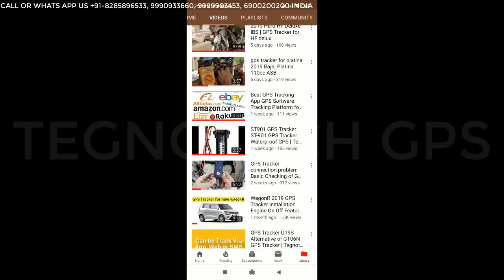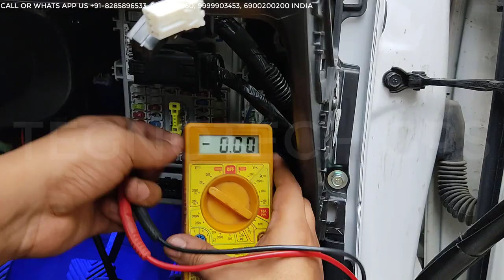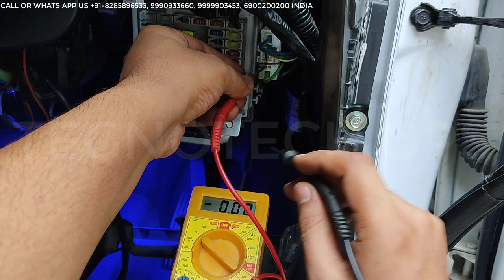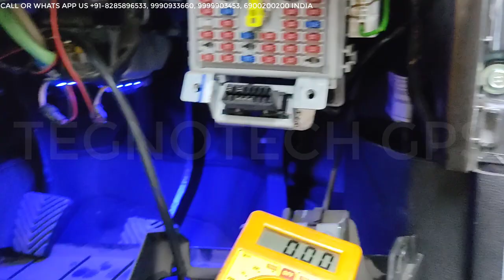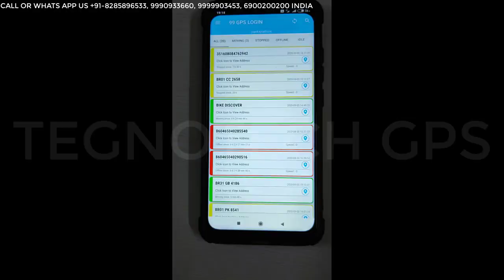SPY Car tracker hyundai i20 best security GPS | How to Install HIDDEN GPS Tracker in any Car